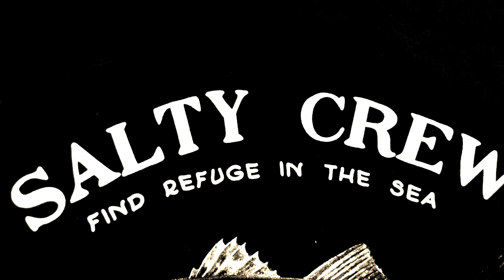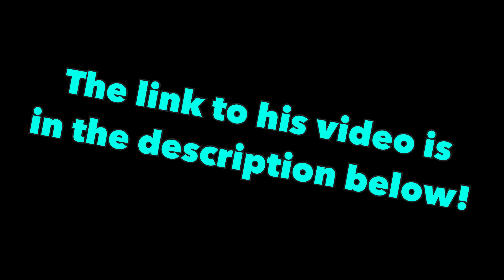Striper Boils and a New PB!-Castaic Lake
We finally found some striper boils and I got a new personal best!

Tired of dead GoPro batteries or trying to organize your boat in the dark? Check out POWERStick53inch & POWERLight by YOLOtek.

for great hand poured plastics.

Music used